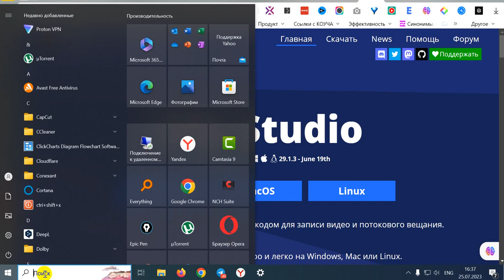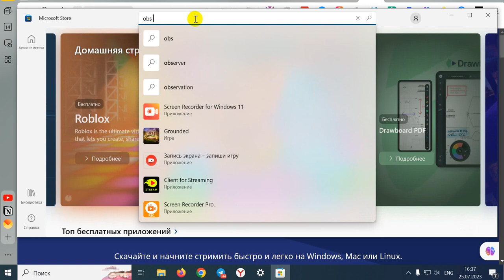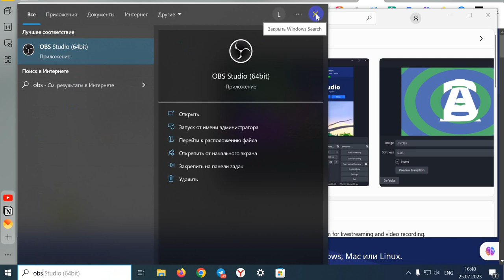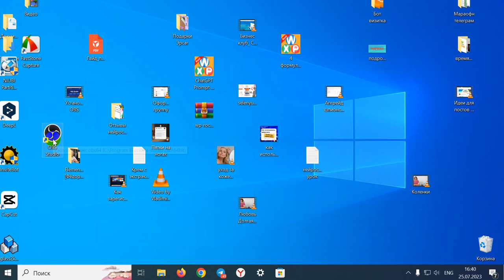Установка OBS STUDIO с официального источника без вирусов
Бизнес клуб Наставник, для быстрого роста вашего бизнеса

♔  Вечная партнерка 50% с 1 линии + готовая база инструкций, шаблонов и видео уроков
♔ Консультации:
★ Skype: lyubovdolgaya ◄◄◄
★ Phone/WhatsApp/Viber /Telegram: 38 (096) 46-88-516 ◄◄◄
Меня зовут Любовь Долгая. И этот ролик посвящается тому, как

Поделитесь видео с друзьями - (ссылка на видео)
Видеоканал Любови Долгой НАСТАВНИК МЛМ